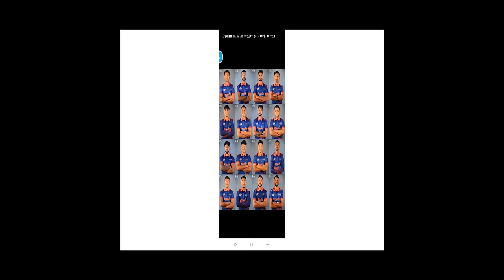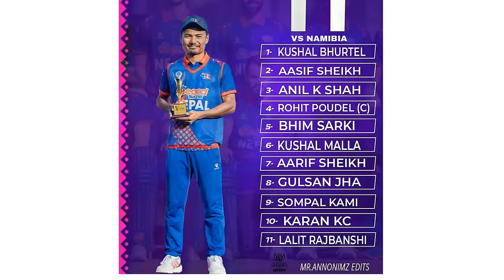दिपेन्द्रलाइ देशद्राेहीकाे आराेप|| नामिविया बिरुद्व नेपालकाे पहिलाे राेजाईकाे टिम फ्लप